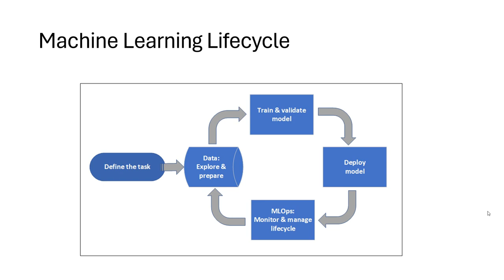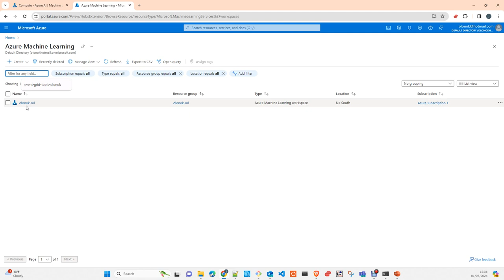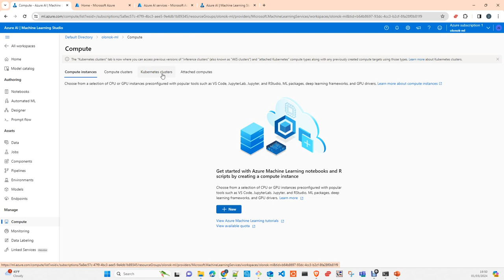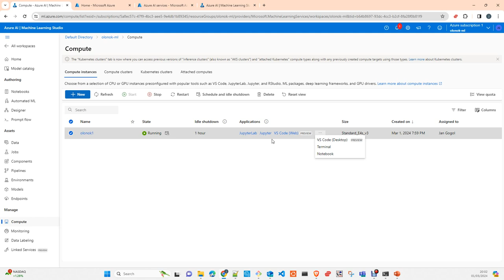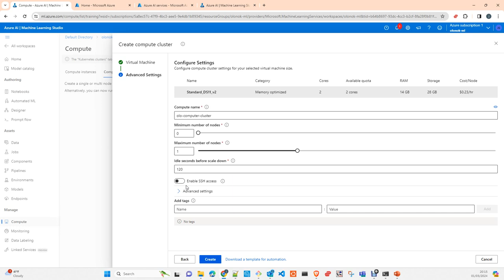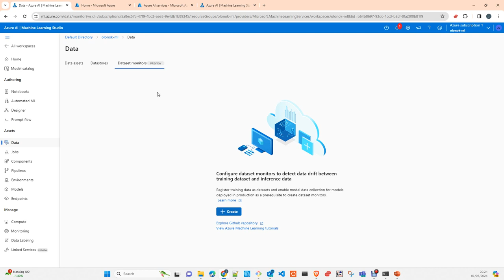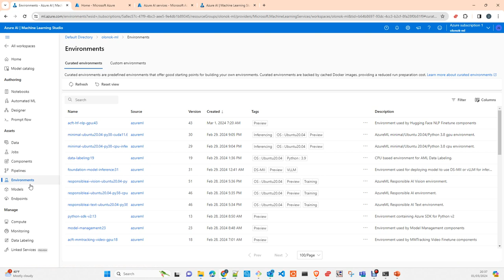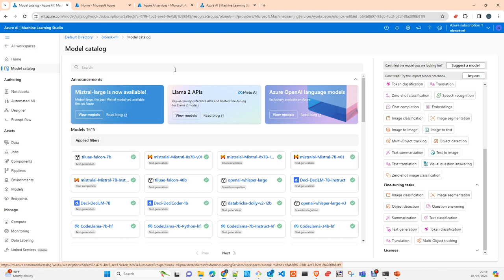Azure Machine Learning Studio Introduction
In this video  I will introduce you Azure Machine Learning Studio a MLAS solution provided by Microsoft to leverage the ML lifecycle